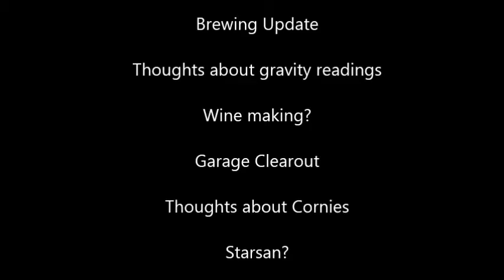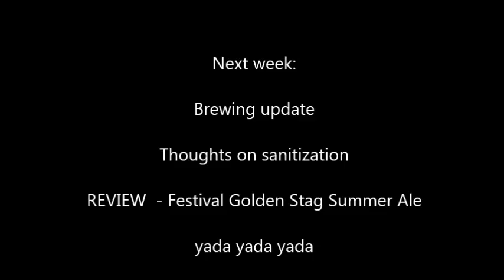Home Brew Wednesday #2: Lots of thoughts...not necessarily intelligent ones...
Brewing update, thoughts on cornies, thoughts on gravity readings, wine making(?)